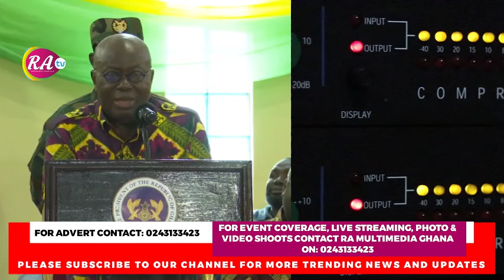"Woy3 Ankonam Presidential Candidate" - Prez Akufo-Addo Replies John Mahama Over Debate With Bawumia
In this insightful political news video, we delve into President Akufo-Addo's strong response to former President John Mahama regarding the ongoing debate with Vice President Bawumia. "Woy3 Ankonam Presidential Candidate" highlights the key moments from the discussion, offering a comprehensive analysis of the implications for Ghana's political landscape.

Join us as we explore:

The context of Akufo-Addo's remarks

Mahama's criticisms and Bawumia's stance

Key issues impacting the upcoming elections

Stay informed with our in-depth coverage and expert commentary.